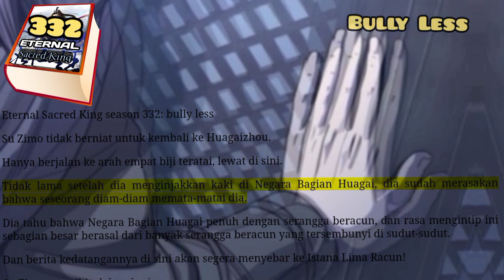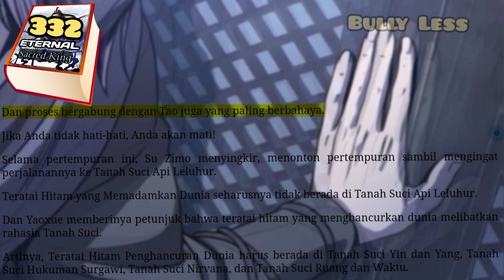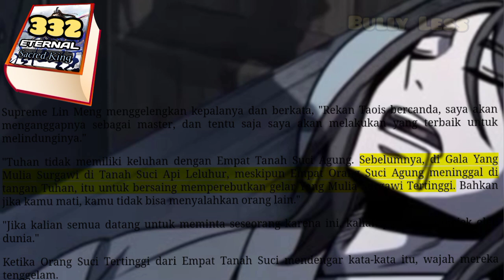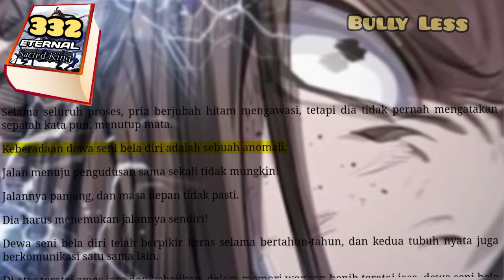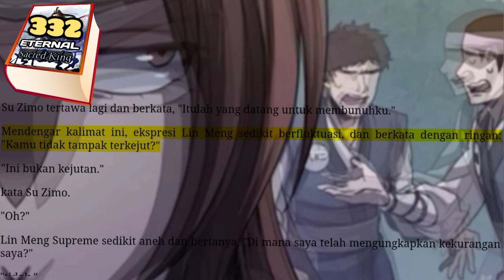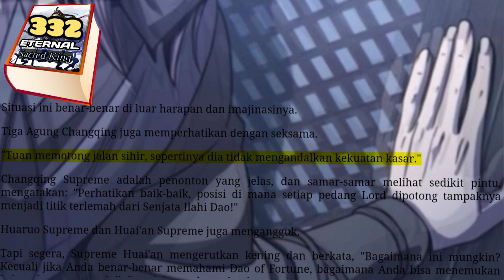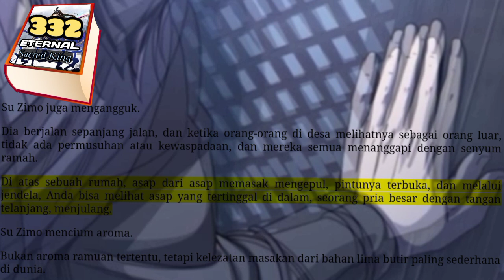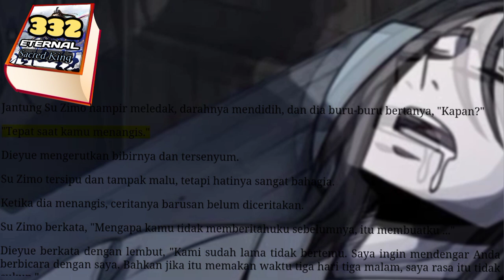Bully Less, ESK 332